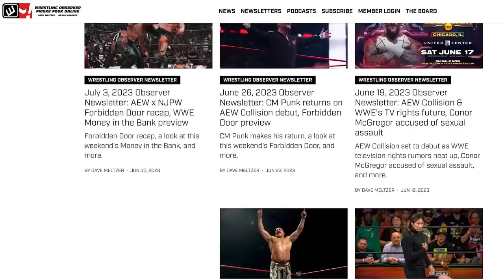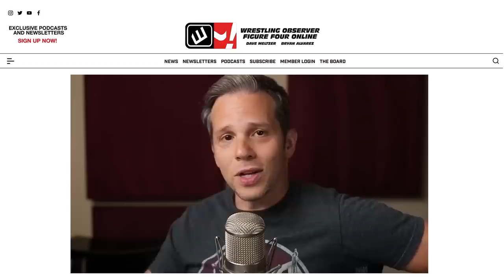MASSIVE SMACKDOWN rating proves BLOODLINE is HISTORIC! | Wrestling Observer Radio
Dave Meltzer and Bryan Alvarez discuss the giant SmackDown rating on Friday and how it may reach a historical milestone.